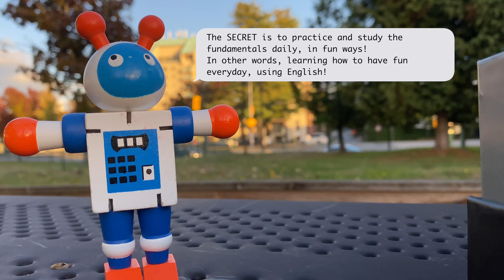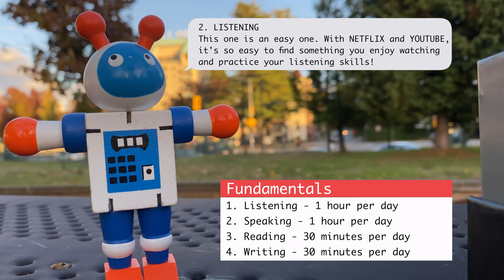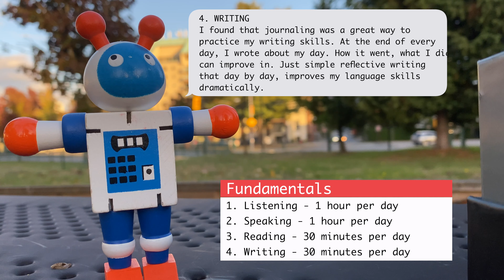How To Learn English Quickly For Beginners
Hi, I'm AL from Canada. Thanks for stopping by at English Exploration where I teach real  easy English at all levels (Beginner - Intermediate - Advanced) to anyone who uses English as a second language (ESL).

Whether you're from Japan where English is spelt 英語 or from Korea where it's spelt 영어, or from any other far reaches of our world that is studying for an exam such as TOEFL, TOIEC, or IELTS, you are welcome to stop by, have fun and join in the conversation.

You can master the art of spoken English, and you're closer than you think. Whether it's your pronunciation, vocabulary or knowledge of basic phrases, you're closer than you think.

There's an English phrase, "Practice Makes Perfect," but I like to add in one more word. "Fun Practice Makes Perfect."
So while you're listening and learning from English Exploration conversations, remember to relax, have fun and have a great time.

Cheers to a fun English Exploration,
Sincerely,
AL The Canadian